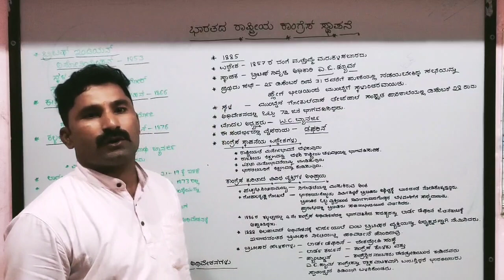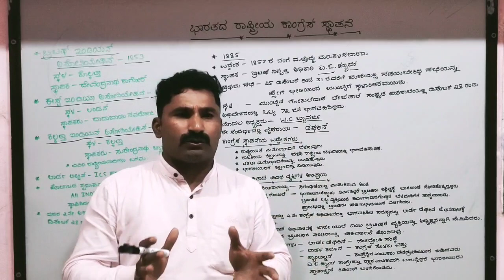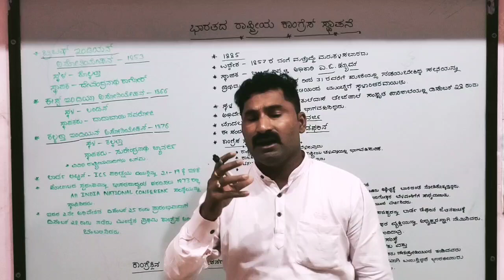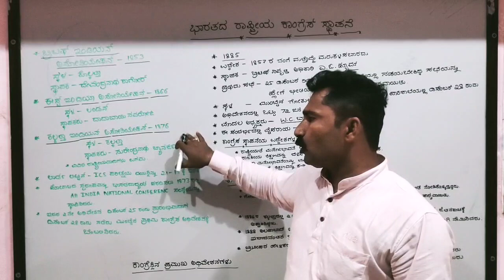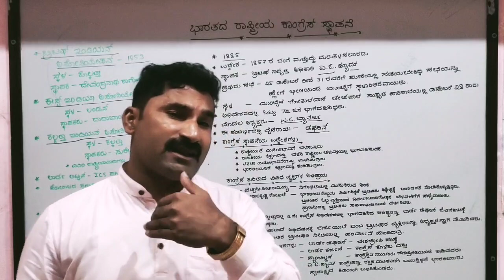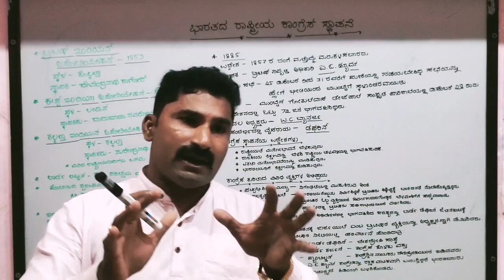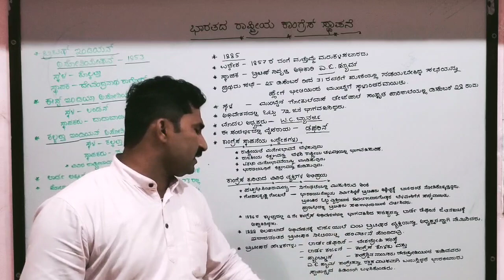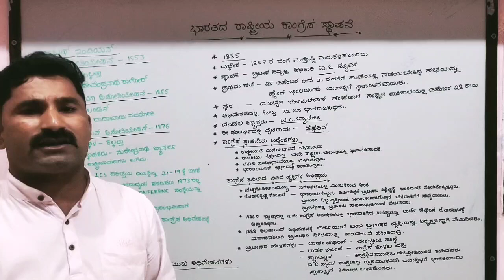ಭಾರತದ ರಾಷ್ಟ್ರೀಯ ಕಾಂಗ್ರೆಸ್ ಸ್ಥಾಪನೆ 1885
ಪ್ರಯತ್ನ ನಿಮ್ಮದು ಪ್ರೋತ್ಸಾಹ ನಿಮ್ಮದು 🇮🇳🙏❤